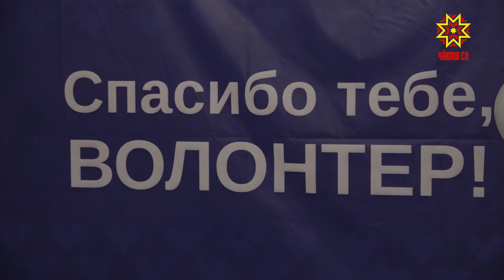Ырă ĕç тăвакансене чысларĕç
Вĕсем чун-чĕри ыйтнипе ырă тăваççĕ, çынсене кирек хăш-самантра та  пулăшу кÿреççĕ. Çапла, сăмах, ырă ĕç тăвакансем çинчен. Паян шăпах вĕсен уявĕ. Чăваш Енре те волонтерсен юхăмĕ анлă сарăлнă. Уявра та вĕсене тимлĕхсĕр хăвармарĕç, Шупашкар хула администрацийĕнче хаваслă лару-тăрура тивĕçлĕ ĕçшĕн тав туса чысларĕç.